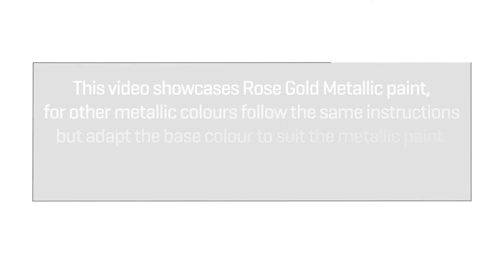How To Create A Metallic Feature Wall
Johnstone's Inspiration & Tech Films